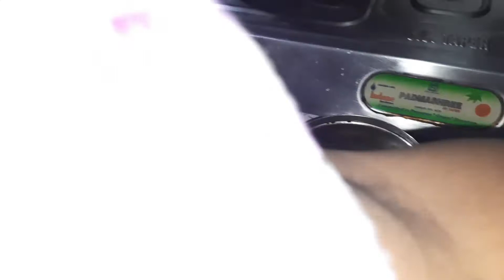pork belly food eating